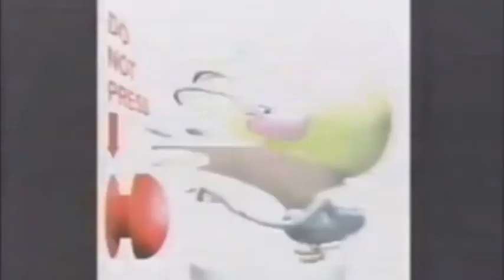N-Toons France Ident - Spoon Goes To The Photo Booth